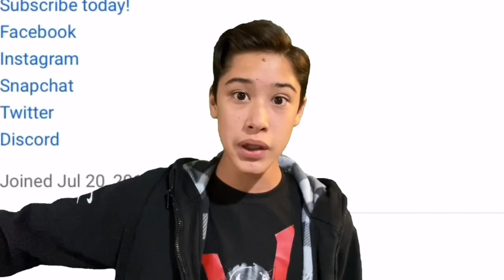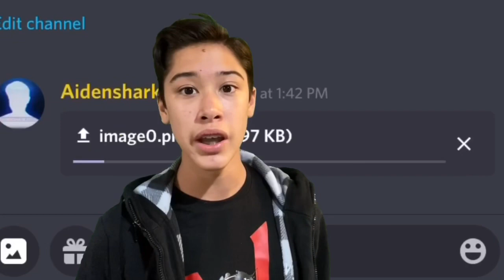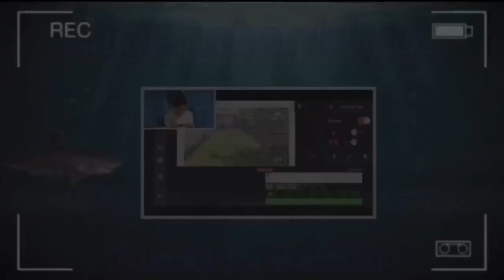Announcement! We have a new discord server!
0:00 - intro

0:54 - how to join

2:23 - why I made a discord

Background song (Hell hound) by j-gems